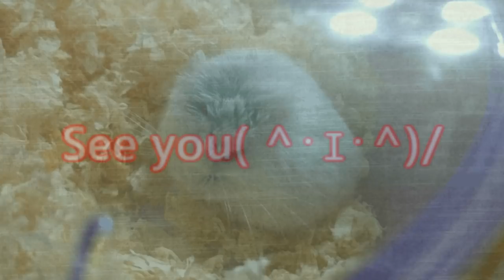【ハムスター「みりん」と「かりん」】☆ハムスター可愛い☆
イエロージャンガリアン ハムスター♂
「ハムル」生後１年３ケ月
ロボロフスキーハムスター♀
「かりん」生後5ケ月
パールホワイトハムスター♀
「みりん」生後1ケ月
【スマホで撮影】可愛い！癒し！